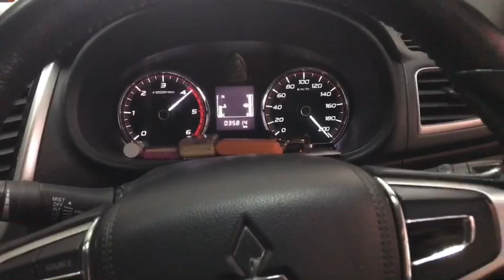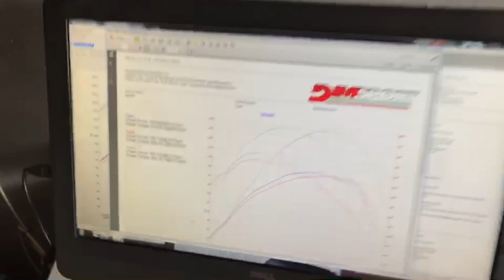รีแมพ ไทรทัน 2.4 by REMAP PLUS HORSE POWER